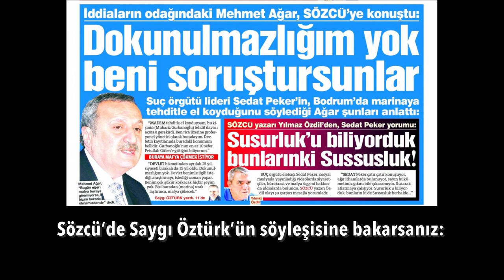Ağar'dan sonra marinaya kim atandı..? | Tarık Toros | Analiz | 30 Mayıs 2021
30 Mayıs 2021
Analiz

• Mehmet Ağar’ın en çarpıcı cümlesi şuydu:
-Bugün eğer mafya buraya giremiyorsa bizim burada olmamızdandır. (Sözcü, 12 Mayıs 2021)
• Tek cümlede her şeyi kabul etmiş:
-Ülkede mafya gerçeği vardır.
-Ağar’ın yönettiği marina, mafyanın hedefindedir.
-Bu konuda devlet aciz kalmış, Ağar devreye girmiş.
-Her kimse birileri rica etmiş, “profesyonel” olarak orada.
-Misyonu, mafyayı marinaya sokmamak.
-Ağar olduğu için mafya oraya giremiyor.
-Mafya, Ağar’dan tırsıyor.
• Şimdi soralım:
Peki bu olay derin mi sığ mı?
Alnından öpülen kim?
• devamla:
Ağar’dan sonra..
Ankara ve Bakü marinaya kimi atadı?